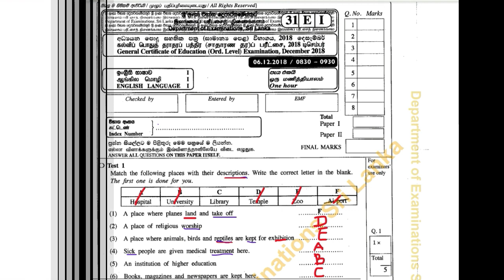O/L English in Tamil pass paper 2018 part 1 question 1 class 3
O/L and A/L English in Tamil